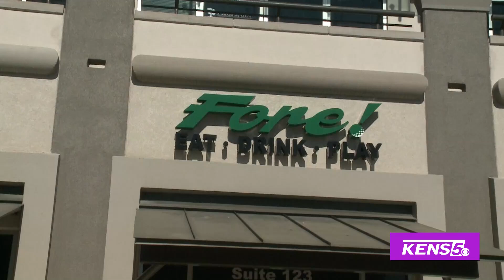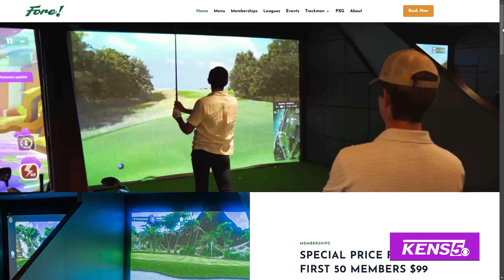Redefining the Golf Experience | Great Day SA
Multi-Skilled Journalist Justin Calderon takes a swing at Fore Swing Lounge golf simulator.